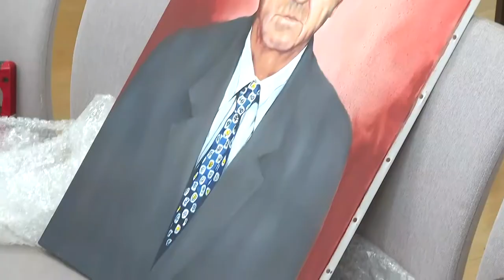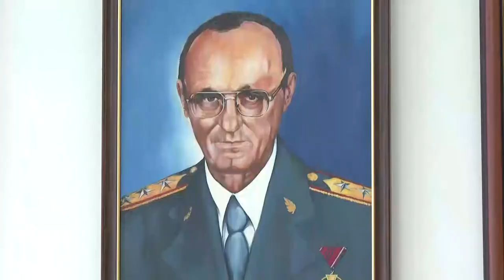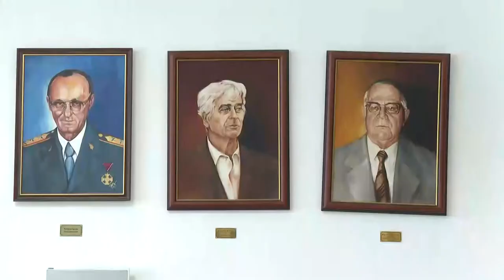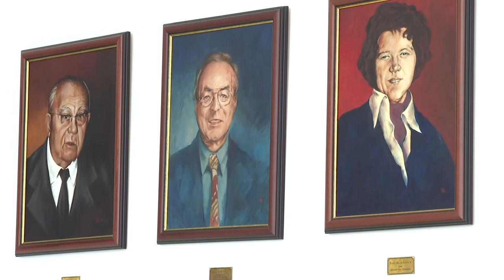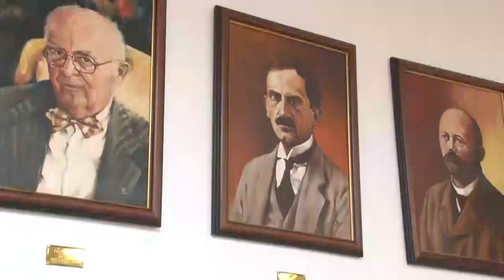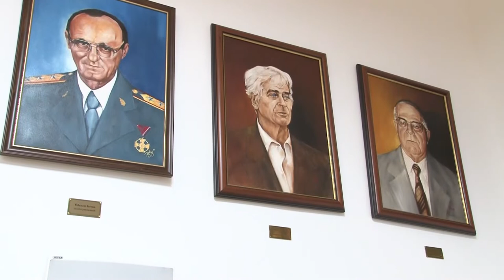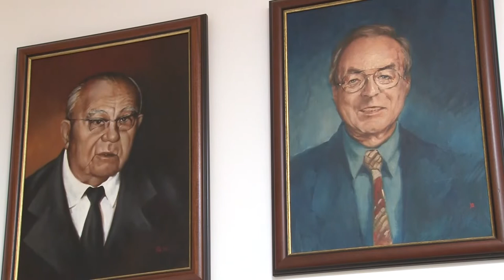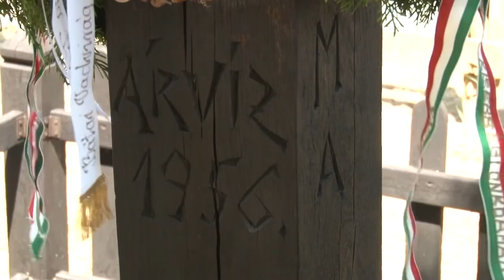Kultúrszoba - kulturális magazin 20220728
Tambura Fesztivál – Báta
Újabb szekszárdi díszpolgár portréja került a falra
Családi napot tartottak a paksi Cseresznyésben